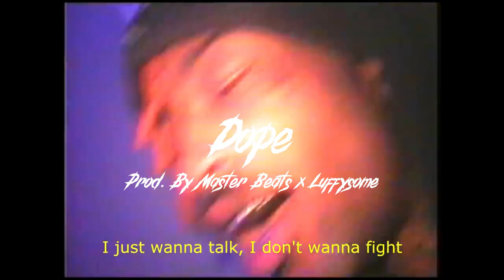(Dark Guitar) Lil Peep x Lil Tracy Type Beat - "Dope" | Prod. By @Master Beats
(Buy 2, Get 1 For Free) Put 3 in cart and get 1 for free automatically.

This beat is free for non-profit use only. For profit use you have to purchase a license. Must credit (Prod. By @Master Beats x @luffysome)